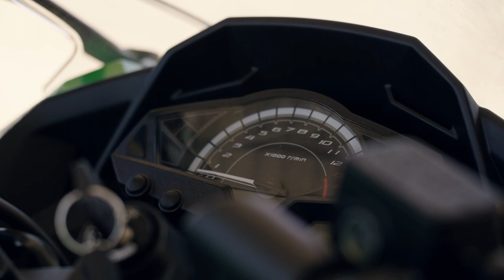Na pista com meu pai e meu filho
Parabéns a todos os pais, biologicos ou que de alguma forma representam a figura paterna na vida de muitas pessoas.
Obrigado de coração ao @canelafinafilmes. Sempre que quero captar algo além do que uma câmera normal faria, sem dúvida são vocês que fazem isso!
Melhores captações com visão e coração em cada detalhe.
Seja na moto ou em qualquer simples detalhes do dia a dia, marcamos a vida de nossos filhos e que seja sempre com bons exemplos.
Beijao no coração de todos!